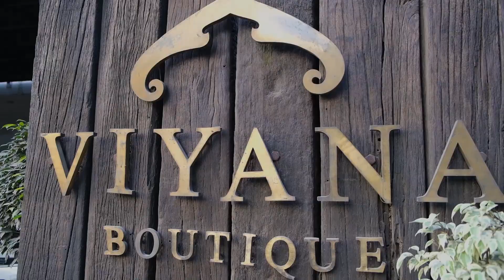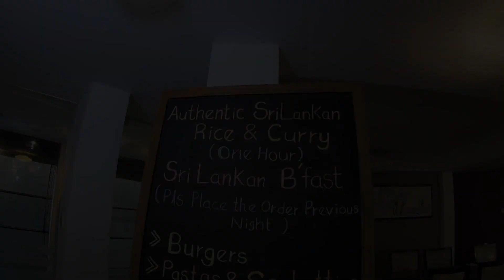Viyana Boutique Hotel - Kandy, Sri Lanka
Overlooking the Kandy lake, Viyana Boutique Hotel provides luxurious accommodation for guests, who like to give themselves a treat while visiting the city. Kandy, the capital of the Central province, is an important historical town, World Cultural Heritage and home of the Temple of the Tooth Relic, one of the most sacred worship places in the Buddhist world.

For reservations;
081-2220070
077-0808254